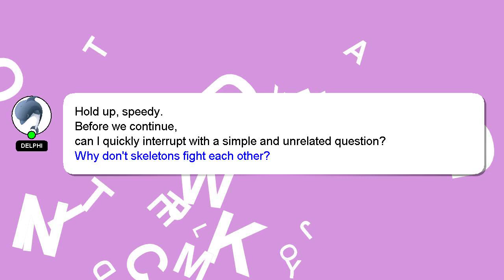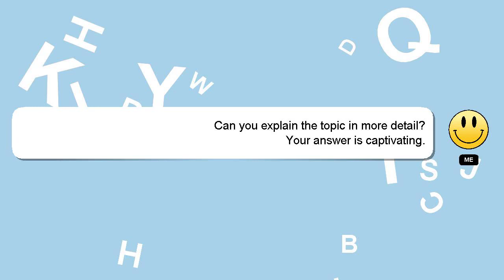How to retrieve chat messages in messenger?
Here's a brief description of who I am, Hello everyone, I'm Delphi. I am capable of providing answers to your questions. - How to retrieve chat messages in messenger?

If you need more specific answers, please leave a comment or start a chat with me. I will 'heart' your answer as a sign of appreciation.

*2 What we are experimenting :*